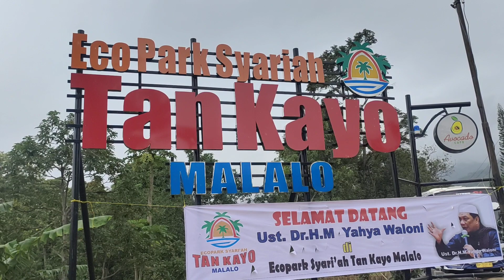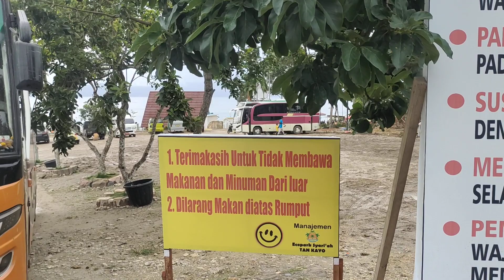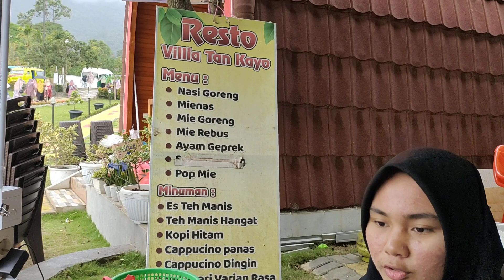Wisata Alam Tan Kayo ECO Park Syariah Malalo Padang Laweh Di Pinggir Danau Singkarak Sumatera Barat